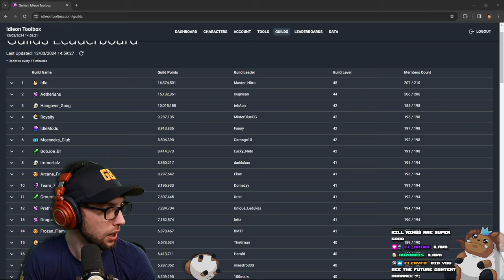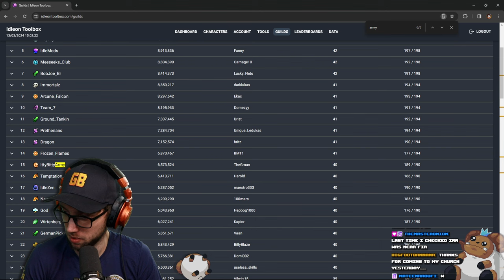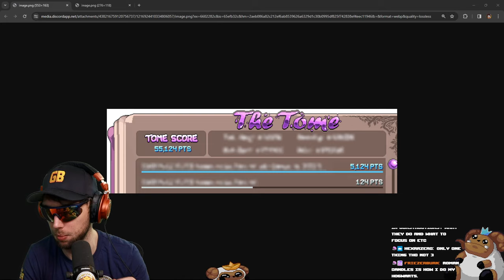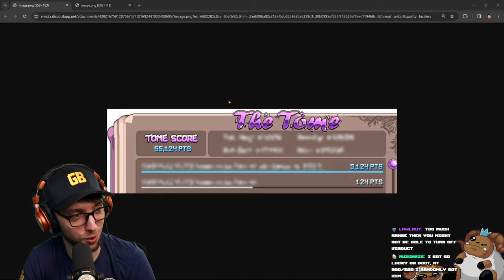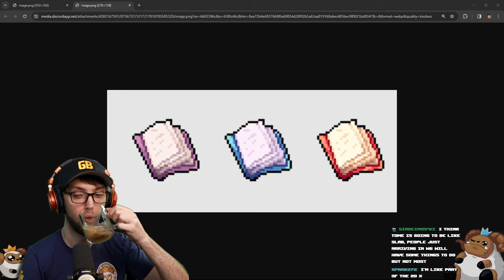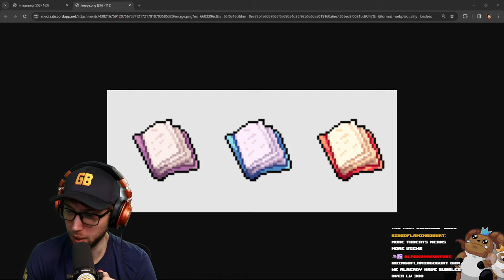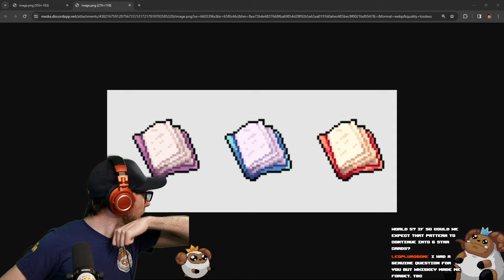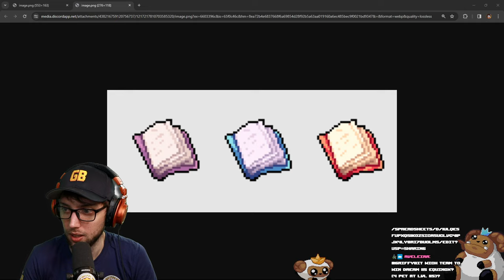I ACCIDENTALLY Nuke My FARM | Stream Vods | IdleOn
0:00 - Starting Soon
4:12 - My Dudes
1:24:48 - Gameplay Starts
2:04:12 - Plants Get Wiped

Title: I ACCIDENTALLY Nuke My FARM | Stream Vods | IdleOn